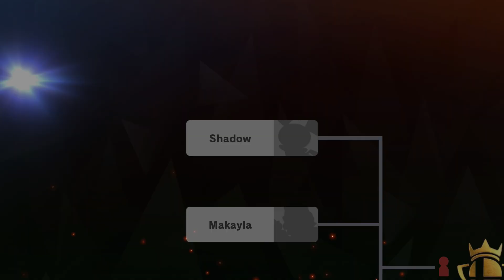Super Smash Bros Ultimate Part 2 Stay Light On Your Feet Kirby Gameplay!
Super Smash Bros. Ultimate is a fighting game for up to 8 players in which characters from Nintendo games and from other third-party franchises must try to knock each other out of an arena. Each player has a percentage meter which raises when they take damage, making them easier to launch in the air and out of the arena.

For a limited time, join a tourney focusing on lightweight characters!

The further you advance, the better the spirit you'll earn.